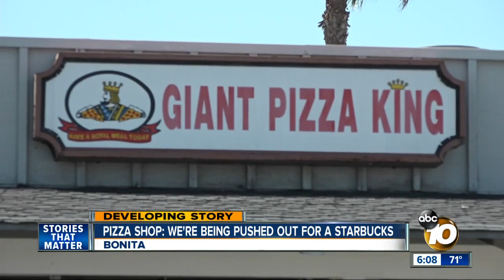Pizza shop claims it's being pushed out for a Starbucks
Owners of a Bonita pizza shop claims it's being pushed out for a Starbucks.